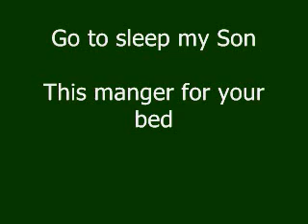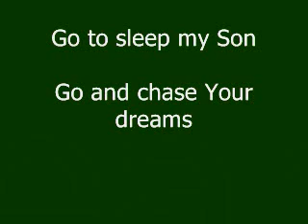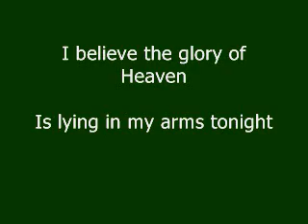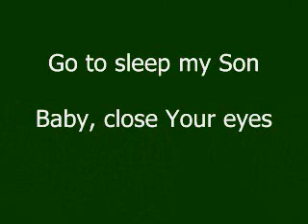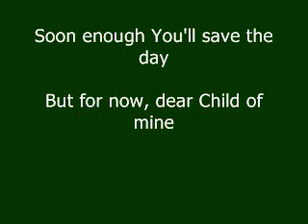A Christmas Song (with Lyrics)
A great christmas song by MercyMe
All credits for lyrics go to sing365.com